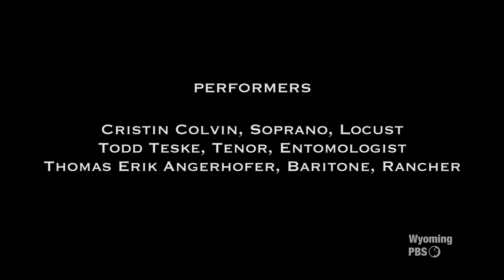Locust - The Opera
A chamber opera about the incredible story of how an iconic species (the Rocky Mountain locust) went from blackening the skies of the West to mysterious extinction in a period of just 20 years—the last living specimen having been collected in 1904. Written by Dr. Jeffrey A. Lockwood, Professor of Natural Sciences & Humanities at the University of Wyoming and in collaboration with Dr. Anne Guzzo, Associate Professor in the Department of Music (music, composer for the project) and Ashley Carlisle, Associate Professor, Sculpture (art; set/costume for the project). Thomas Blomster is the Conductor of the Colorado Chamber Orchestra for the project.